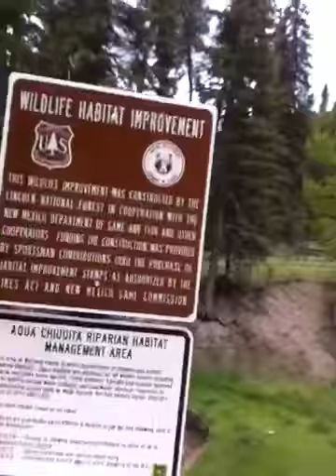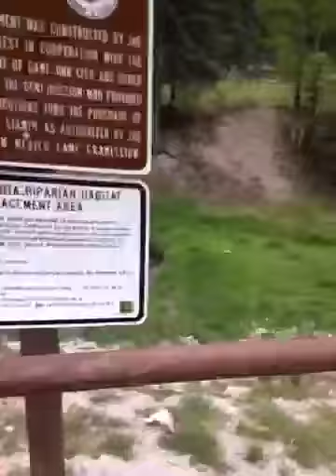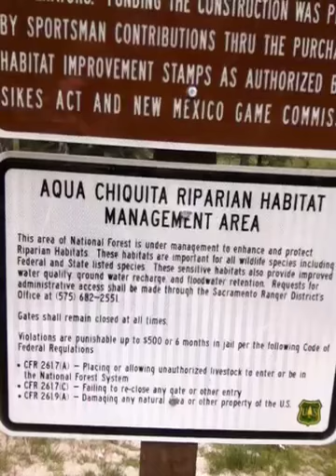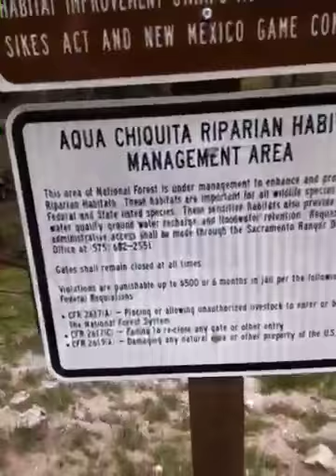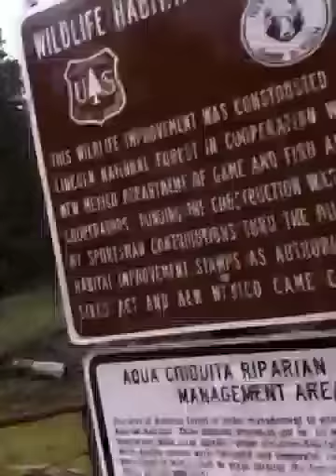New Mexico land being taken by US Forest Service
This is the short version of the video, still loading the one from my GoPro